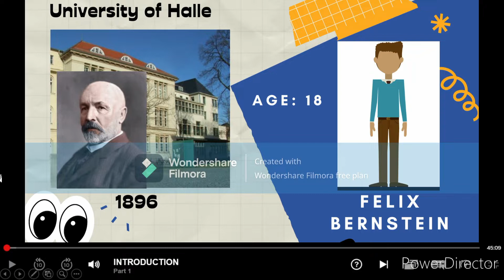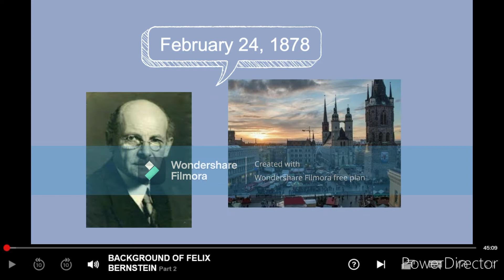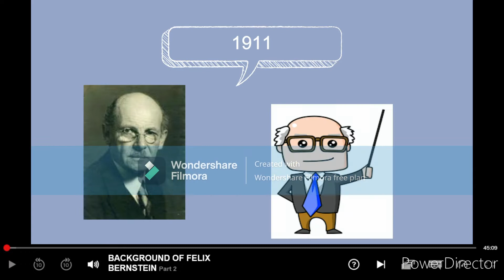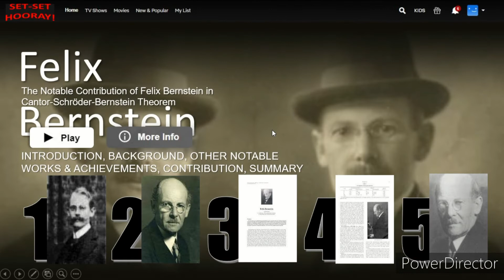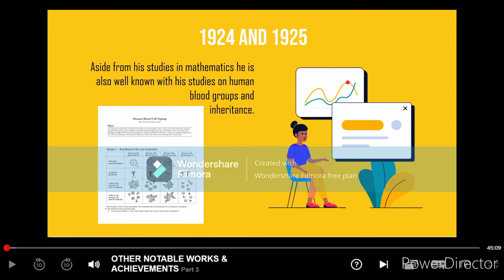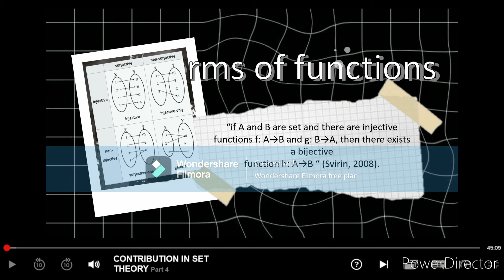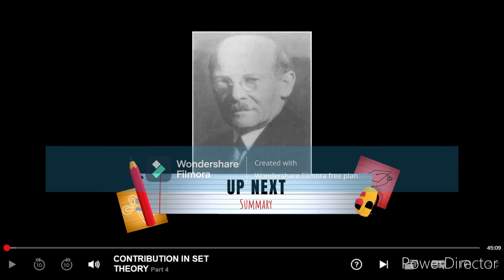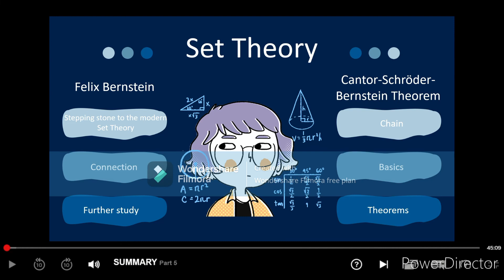The Notable Contribution of Felix Bernstein in Cantor-Schröder-Bernstein Theorem Documentary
Hello Hoorays! We are Set-set Hooray!
We are the sophomore college students from Bulacan State University, under the course, BSM Applied Statistics. This video is serve as the final output for our subject, MAT202 - Set Theory. In this video, the Set-set Hooray! will introduce you to Felix Bernstein, about his life from his early years to his retirement, his other notable works, achievements and his notable contribution of Felix Bernstein in Cantor-Schröder-Bernstein theorem in the field of set theory.

Submitted by:

Set-set Hooray!

Leader:
 Kiana Rochella C. Santos

Members:

 Navarro, Monaliza U.

 Sarmiento, Allen Shane M.

 Tabing, Jemimah Marie A.

  BSM AS-2B